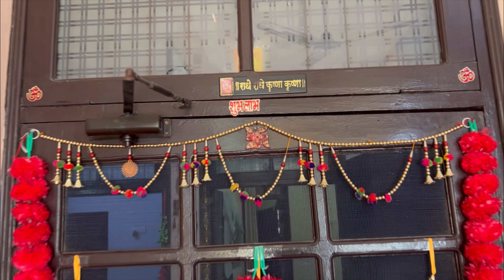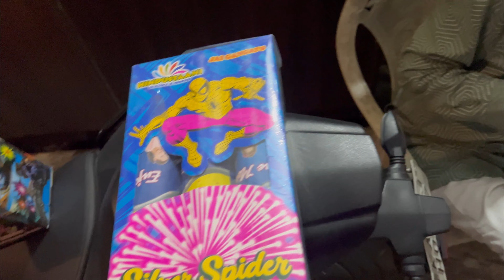Diwali vlog 2023 • With family✨ •Vlog #27 •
EssJay Vlogs.